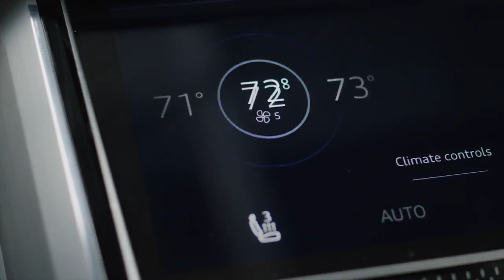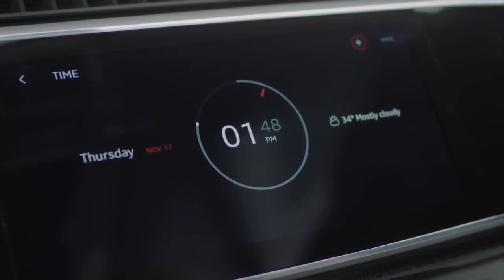Audi Q8 Sport Concept Debuts at Geneva Motor Show